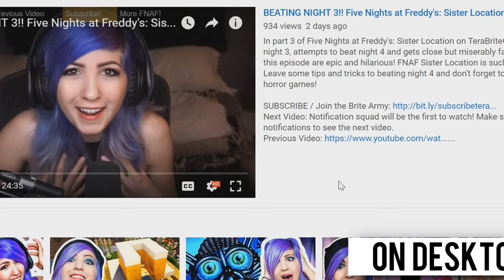MAKING OURSELVES! - The Sims 4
Let's play The Sims 4 again! It's been a while!
We are starting from the beginning and making ourselves!

We're starting over in The Sims 4 with brand new sims, brand new houses, brand new expansion packs, and a brand new life! In this video we start fresh and create ourselves as Sims. Let's Play The Sims 4 Premium Edition! Let us know if there's any expansion packs, game packs, or stuff packs you want us to try! These are the packs used in this video:

► Game Packs:
The Sims 4 Parenthood
The Sims 4 Vampires

📹 MORE TERABRITEGAMES VIDEOS 📹